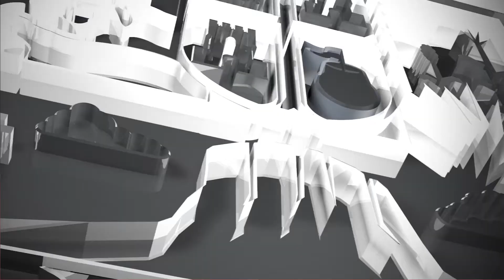2. TALÓN PUNTA DE POLCA